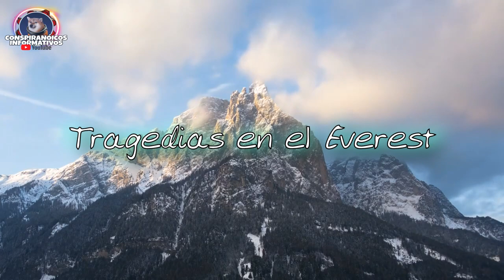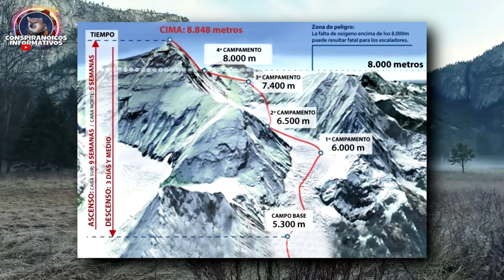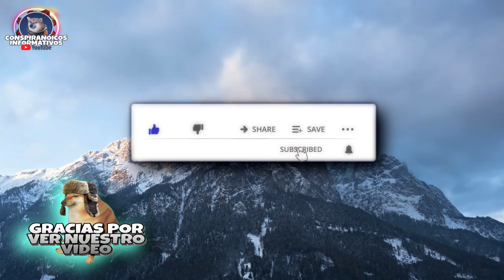Tragedias en el EVEREST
Hola amigos conspiranóicos. Les traemos un nuevo video informativo, lleno de suspenso y drama. En esta ocasión, vamos a hablar sobre algunas de las más terribles catástrofes que acontecieron sobre la montaña más alta del mundo, el monte Éverest. El macizo más elevado sobre el planeta. Muchas personas desean coronar la cima de esta montaña, lo que a veces no consideran, es que es una aventura, que podría tener un boleto de ida, pero sin retorno. Sin más preámbulos, vamos a ello, patas montañistas a la obra.

1996 everest disasterAccidente everestCadaver everestEverest 1996Fallecidos everestMontaña everestMuerteMuerte everestTragedia everestTragedia everest 1996climbing everestdocumentaleverest climbingeverest expeditioneverest movieeverest summiteverest trailerhimalayahimalayasmonte everestmount everestmount everest labrinthmount everest summitmt everestmt. everestnepalrob hall